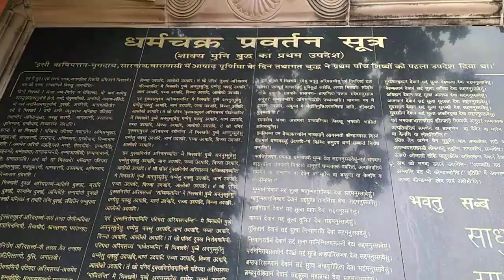धर्मचक्र प्रवर्तन सूत्र- बुद्ध का पहला उपदेश 😱 बुध्द ने पहले उपदेश में क्या कहा देखिये 🙏